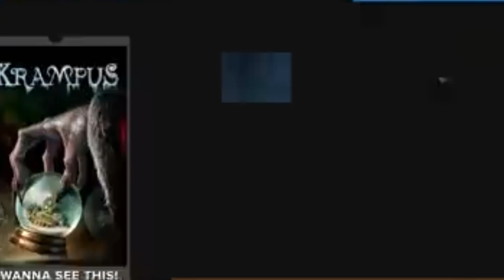Thiis Is What The World Most Deadly Christmas Demon Did To The Chruch Of Christ | Krampus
🎄 Uncover the Dark Side of Christmas! 🌟 Dive into the spine-chilling tale of "What The World's Most Deadly Christmas Demon Did To Christmas Celebrations | Krampus." Join us on a journey through the folklore of Krampus, the sinister counterpart to jolly old St. Nicholas.

👹 Who is Krampus, and why does he strike fear into the hearts of those on the naughty list? 📜 Discover the origins and legends surrounding this malevolent Christmas demon as we explore the dark corners of holiday traditions.

🔍 From ancient folklore to modern interpretations, this video peels back the layers of Krampus lore, revealing the macabre customs and terrifying tales associated with this holiday enigma. Learn about the bizarre traditions, gruesome punishments, and the enduring impact Krampus has had on Christmas celebrations around the world.

🎥 Join us for a chilling exploration of the shadowy figure that haunts the festive season, leaving no sugarplum dreams unturned. Don't let Krampus catch you unaware—hit play now and immerse yourself in the bone-chilling narrative of "What The World's Most Deadly Christmas Demon Did To Christmas Celebrations | Krampus."

👻 Brace yourself for a Yuletide experience like no other! Krampus ChristmasDemon DarkChristmas 🌲👹

►Footage: Edited Clips
►Story Written By: Tallachi Philemon

This Channel makes quality educational and motivational videos to educate and bring out hidden mysteries in stories of the Bible to light for our viewers.

Our videos are originally created with unique editing to bring out the message we intend for our viewers.  We use creative effects to highlight important messages in all our videos.